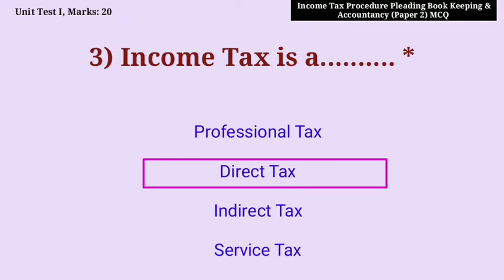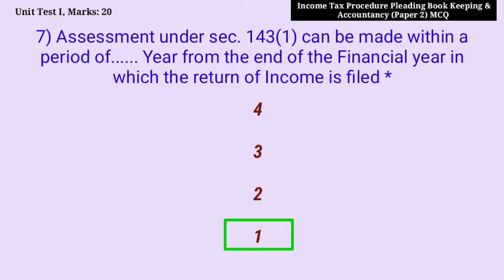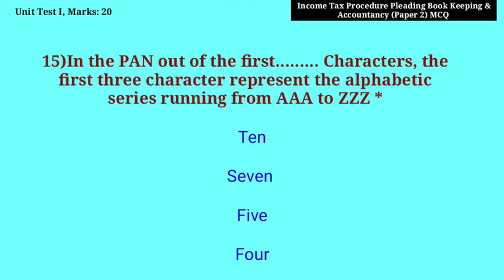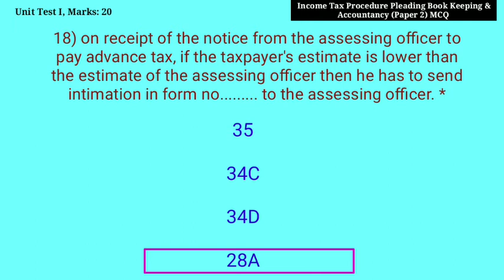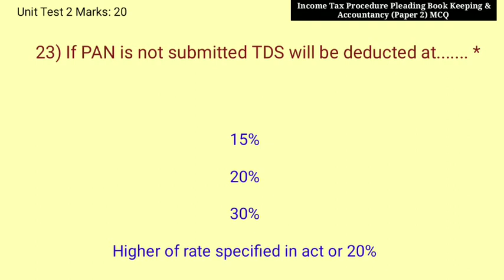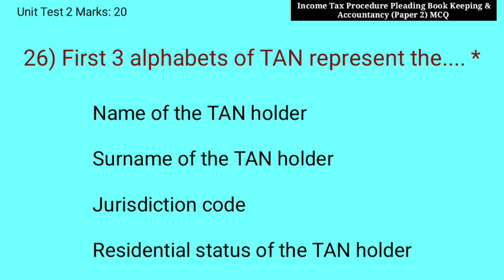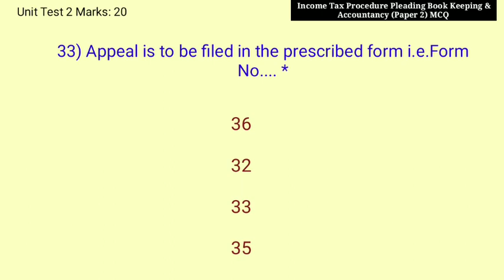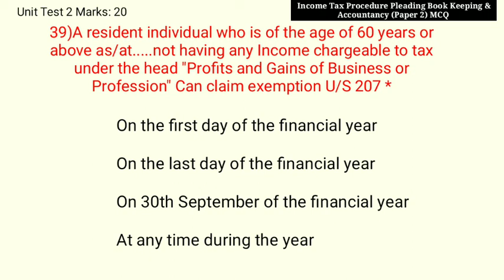Income Tax Procedure Pleading Book Keeping & Accountancy (Paper 2) mcq In English | DTL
Income Tax Procedure Pleading Book Keeping & Accountancy (Paper 2) MCQ

DTL
{ Diploma in Taxation Law }

MCQ In Income Tax Procedure Pleading Book Keeping & Accountancy (Paper 2)

Income Tax Procedure Pleading Book Keeping & Accountancy (Paper 2)